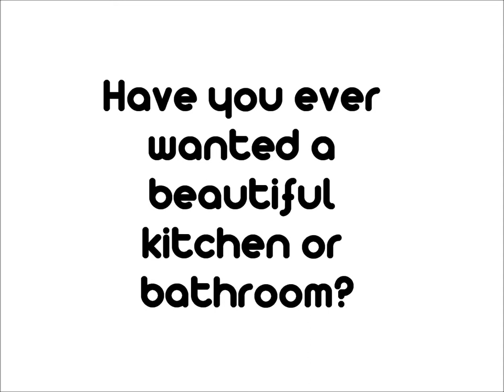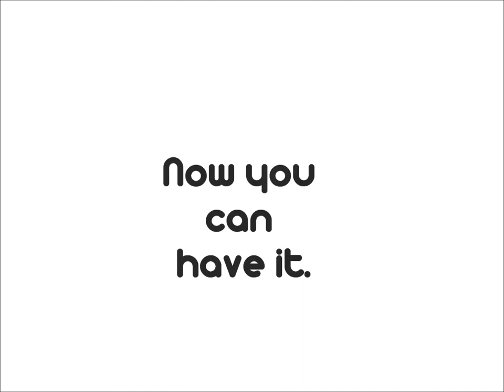Arguello's Tile and Marble (First Advertisement)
At Arguello's Tile and Marble we've been working to bring you a better kitchen, bathroom, walkway and more since 1999. Thank you.